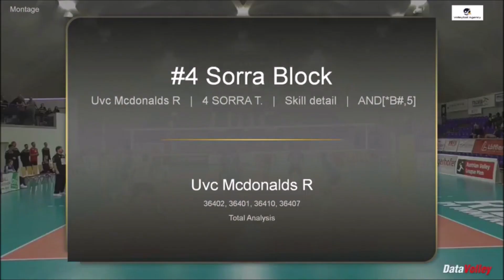Tomas Sorra-Setter Highlights 22/23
00:00 Intro
00:11 First Tempo
03:26 Sets to Z4
8:22 Sets Back
12:31 Pipe
13:40 Serve
16:12 Block
17:02 Exit